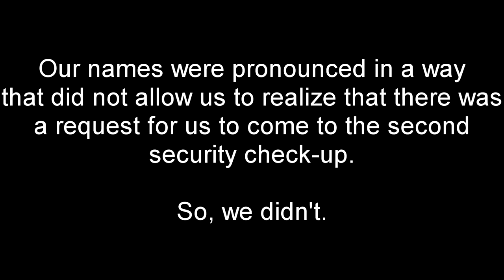ISRAELI HORROR STORY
Getting into Israel was honestly one of the most frightening experiences of my life. BUT, I will always remember it and truly recommend you go for yourself!

inta: titusscholl